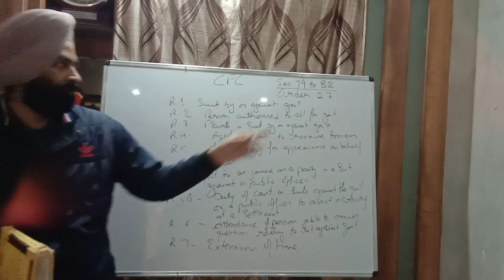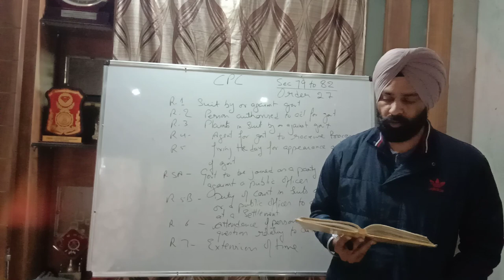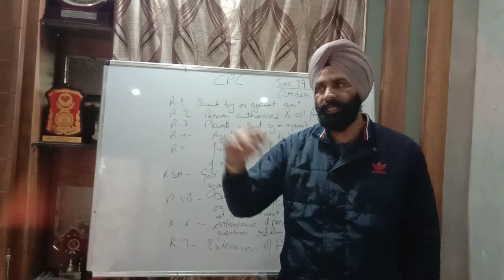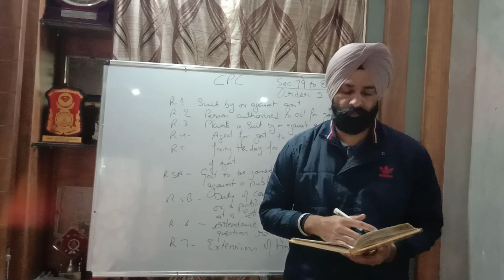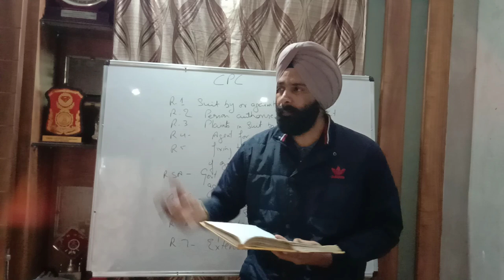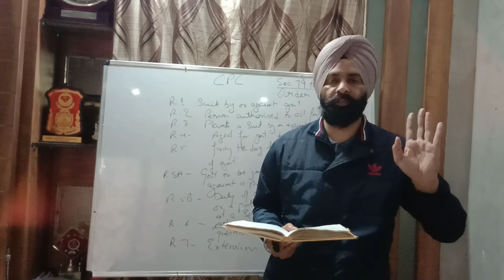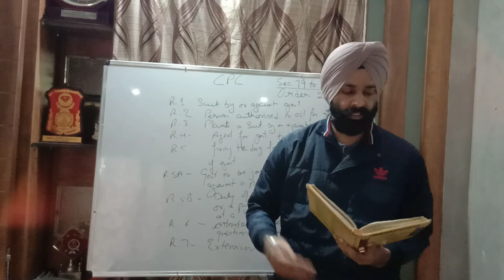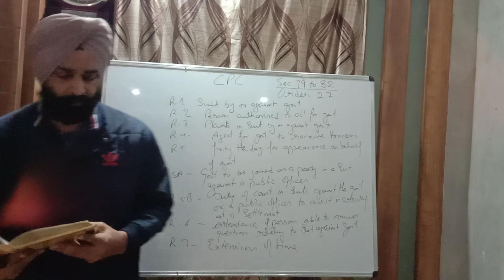CPC ORDER 27 (RULE UPTO 7) GOVT SUIT